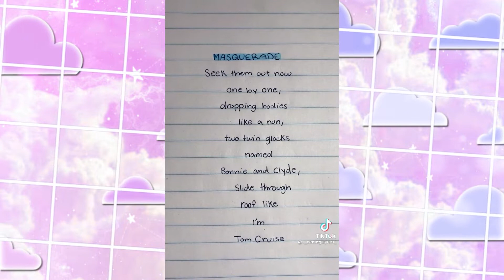Masquerade TikTok Trend Compilation ~ Masquerade TikTok Trend 2021